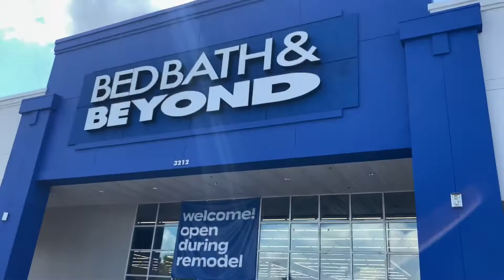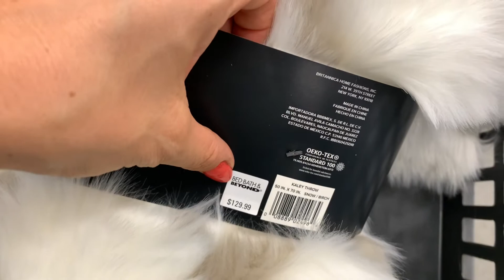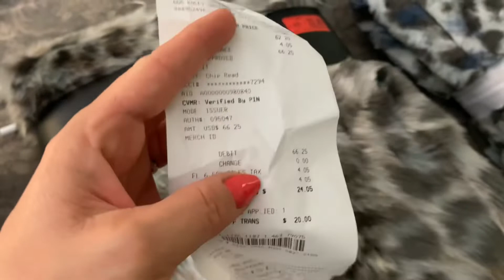Ho trovato le coperte della UGG a prezzi eccezionali!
Non posso credere a cosa ho trovato, ma sopratutto ad il costo di queste meraviglie.
Sono sconvolta e contentissima.
Non soffrirò mai più di freddo, o per lo meno in Florida.😉

Link del primo video sulle coperte UGG quasi un anno fa.

Baci, baci,

Love,
-Elle-